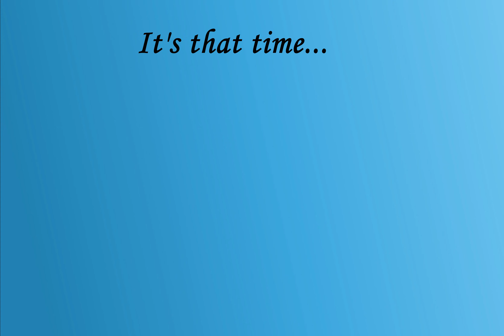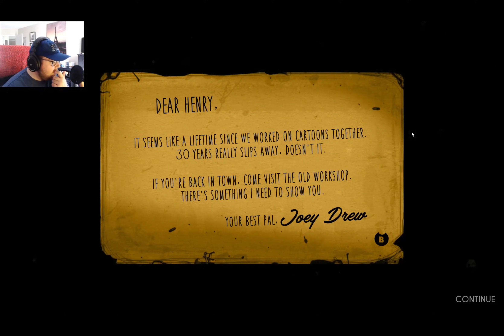Chapter One: Moving Picture - Bendy & The Ink Machine